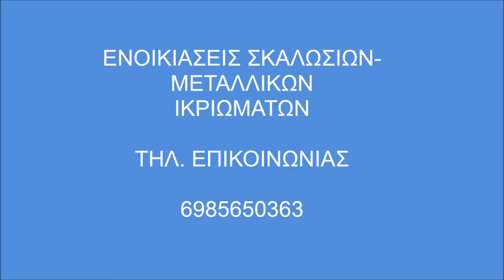Σκαλωσιές Μεταμόρφωση Ενοικιάσεις Σκαλωσιών-Μεταλλικών Ικριωμάτων Metamorfwsi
Ενοικιάσεις σκαλωσιών ΜΕΤΑΜΟΡΦΩΣΗ ΤΟΠΟΘΕΤΗΣΕΙΣ ΣΚΑΛΩΣΙΩΝ ΜΕΤΑΜΟΡΦΩΣΗ Πύργοι Σκαλωσιές ΜΕΤΑΜΟΡΦΩΣΗ ΣΚΑΛΩΣΙΕΣ ΟΙΚΟΔΟΜΩΝ ΜΕΤΑΜΟΡΦΩΣΗ Σκαλωσιές με ρόδες ΜΕΤΑΜΟΡΦΩΣΗ ΣΚΑΛΩΣΙΕΣ ΣΥΝΑΥΛΙΩΝ ΜΕΤΑΜΟΡΦΩΣΗ Σκαλωσιές Κερκίδες ΜΕΤΑΜΟΡΦΩΣΗ ΣΚΑΛΩΣΙΕΣ ΚΙΝΗΤΕΣ ΜΕΤΑΜΟΡΦΩΣΗ Σκαλωσιές Αλουμινίου ΜΕΤΑΜΟΡΦΩΣΗ ΔΙΧΤΥΑ ΠΡΟΣΤΑΣΙΑΣ ΜΕΤΑΜΟΡΦΩΣΗ Σκαλωσιές Ράμπες ΜΕΤΑΜΟΡΦΩΣΗ ΣΚΑΛΩΣΙΕΣ ΠΛΑΤΦΟΡΜΕΣ ΜΕΤΑΜΟΡΦΩΣΗ Ικριώματα ΜΕΤΑΜΟΡΦΩΣΗ ΣΚΑΛΩΣΙΕΣ ΠΛΟΙΩΝ ΜΕΤΑΜΟΡΦΩΣΗ Σκαλωσιές Σκαφών ΜΕΤΑΜΟΡΦΩΣΗ ΣΚΑΛΩΣΙΕΣ ΒΙΟΜΗΧΑΝΙΑΣ ΜΕΤΑΜΟΡΦΩΣΗ Σκαλωσιές Κλιμακοστάσια ΜΕΤΑΜΟΡΦΩΣΗ ΣΚΑΛΩΣΙΕΣ ΜΕΤΑΛΛΙΚΕΣ ΜΕΤΑΜΟΡΦΩΣΗ Σκαλωσιές Καινούριες ΜΕΤΑΜΟΡΦΩΣΗ ΣΚΑΛΩΣΙΕΣ ΕΝΟΙΚΙΑΣΗ ΜΕΤΑΜΟΡΦΩΣΗ Σκαλωσιές με ασφάλεια ΜΕΤΑΜΟΡΦΩΣΗ ΣΚΑΛΩΣΙΕΣ ΕΝΟΙΚΙΑΣΕΙΣ ΜΕΤΑΜΟΡΦΩΣΗ Σκαλωσιές Τροχήλατες ΜΕΤΑΜΟΡΦΩΣΗ Αναλαμβάνουμε ενοικιάσεις σκαλωσιών Enoikiasi Skalwsies METAMORFOSH Enoikiasi Skalosias METAMORFOSH Skalwsies Oikodomis METAMORFOSH Ikriwmata METAMORFOSH Exedres Ergasias METAMORFOSH Anavatoria METAMORFOSH Enoikiasi Skalwsias METAMORFOSH Skalwsies Timi METAMORFOSH Skalwsies Prosfora METAMORFOSH Metallika Iriwmata ΣΤΑΘΕΡΕΣ ΣΚΑΛΩΣΙΕΣ ΜΕΤΑΜΟΡΦΩΣΗ ΜΕ ΡΟΔΕΣ ΣΚΑΛΩΣΙΕΣ ΜΕΤΑΜΟΡΦΩΣΗ ΜΕΤΑΛΛΙΚΕΣ ΣΚΑΛΩΣΙΕΣ ΜΕΤΑΜΟΡΦΩΣΗ ΑΛΟΥΜΙΝΙΟΥ ΣΚΑΛΩΣΙΕΣ ΜΕΤΑΜΟΡΦΩΣΗ ΠΑΤΑΡΙΑ ΣΚΑΛΩΣΙΕΣ ΜΕΤΑΜΟΡΦΩΣΗ ΕΞΕΔΡΕΣ ΣΚΑΛΩΣΙΕΣ ΜΕΤΑΜΟΡΦΩΣΗ ΡΑΜΠΕΣ ΣΚΑΛΩΣΙΕΣ ΜΕΤΑΜΟΡΦΩΣΗ ΚΕΡΚΙΔΕΣ ΣΚΑΛΩΣΙΕΣ ΜΕΤΑΜΟΡΦΩΣΗ ΚΙΝΗΤΕΣ ΣΚΑΛΩΣΙΕΣ ΜΕΤΑΜΟΡΦΩΣΗ ΤΡΟΧΗΛΑΤΕΣ ΣΚΑΛΩΣΙΕΣ ΜΕΤΑΜΟΡΦΩΣΗ ΙΔΙΩΤΕΣ ΣΚΑΛΩΣΙΕΣ ΜΕΤΑΜΟΡΦΩΣΗ ΑΡΧΙΤΕΚΤΟΝΕΣ ΣΚΑΛΩΣΙΕΣ ΜΕΤΑΜΟΡΦΩΣΗ ΜΗΧΑΝΙΚΟΥΣ ΣΚΑΛΩΣΙΕΣ ΜΕΤΑΜΟΡΦΩΣΗ ΚΑΤΑΣΚΕΥΑΣΤΕΣ ΣΚΑΛΩΣΙΕΣ ΜΕΤΑΜΟΡΦΩΣΗ ΤΕΧΝΙΤΕΣ ΣΚΑΛΩΣΙΕΣ ΜΕΤΑΜΟΡΦΩΣΗ ΕΤΑΙΡΕΙΕΣ ΕΚΔΗΛΩΣΕΩΝ ΣΚΑΛΩΣΙΕΣ ΜΕΤΑΜΟΡΦΩΣΗ ΠΥΡΓΟΙ ΣΚΑΛΩΣΙΕΣ ΜΕΤΑΜΟΡΦΩΣΗ τοποθετήσεις σκαλωσιών εγκαταστάσεις σκαλωσιών για ανέγερση, επισκευή διακόσμηση κτιρίων πλοίων Αρχιτεκτονικών ειδικών κατασκευών Καλλιτεχνικών Έργων θεατρικών κατασκευών Βιομηχανικών κατασκευών Βιομηχανικών Εγκαταστάσεων. Ενοικιάσεις σκαλωσιών Εξωτερικών Ενοικιάσεις Εσωτερικών Χώρων. Ενοικιάσεις σκαλωσιών Αρχαιολογικών Εξωτερικών Ενοικιάσεις Εσωτερικών Χώρων. Άριστη Συνεργασία με Εργολάβους Ενοικίαση σκαλωσιών τοποθέτηση σκαλωσιών εγκατάσταση σκαλωσιών Σκαλωσιές με ρόδες Σταθερές Σκαλωσιές Πύργοι Σκαλωσιές Ικριώματα Σκαλωσιές κιγκλιδώματα Αλουμινίου Κατασκευές Σκαλωσιές Κλιμακοστάσια Σκαλωσιές Βοηθητικές Σκάλες Σκαλωσιές Ράμπες Σκαλωσιές Πλαίσια Σκαλωσιές Κερκίδες Σκαλωσιές Μεταλλικές Δίχτυα προστασίας Σκαλωσιές Πλατφόρμες Σκαλωσιές Ειδικές Σκαλωσιές Πατάρια Μεταλλικές Σκαλωσιές Enoikiaseis Topothetiseis Egkatastaseis Skalosion STATHERES SKALOSIES METAMORFOSH METALLIKES SKALOSIES METAMORFOSH ALOUMINIOY SKALOSIES METAMORFOSH PATARIA SKALOSIES METAMORFOSH EXEDRES SKALOSIES METAMORFOSH RAMPES SKALOSIES METAMORFOSH KERKIDES SKALOSIES METAMORFOSH TROHILATES SKALOSIES METAMORFOSH KINITES SKALOSIES METAMORFOSH IDIOTES SKALOSIES METAMORFOSH ARHITEKTONES SKALOSIES METAMORFOSH MIHANIKOYS SKALOSIES METAMORFOSH KATASKEYASTES SKALOSIES METAMORFOSH TEHNITES SKALOSIES METAMORFOSH ETAIREIES EKGILOSEON SKALOSIES METAMORFOSH PYRGOI SKALOSIES METAMORFOSH Κινητές Σκαλωσιές Μεταλλικά Δάπεδα Σκαλωσιές Κλιμακοστάσια Σκαλωσιές Εκδηλώσεων Σκαλωσιές Καλλιτεχνικών Εκδηλώσεων Σκαλωσιές Κερκίδες Εκδηλώσεων Σκαλωσιές Συναυλιών Σκαλωσιές Πατάρια Συναυλιών Σκαλωσιές Ράμπες Συναυλιών Σκαλωσιές Πλατφόρμες Συναυλιών Σκαλωσιές Ικριώματα Συναυλιών Σκαλωσιές Κερκίδες Συναυλιών Κινητές Σκαλωσιές Συναυλιών Σκαλωσιές για φεστιβάλ Σκαλωσιές για συναυλίες Σκαλωσιές για αθλητικές εκδηλώσεις Σκαλωσιές για Οικοδομικές Εργασίες Σκαλωσιές για Ανακαινίσεις Σπιτιών και κτιρίων Σκαλωσιές για Εργολάβους Σκαλωσιές για ιδιώτες Σκαλωσιές για Μηχανικούς Σκαλωσιές για Κατασκευαστές Σκαλωσιές για Ελαιοχρωματιστές Σκαλωσιές Ενοικίαση σκαλωσιών Τοποθέτηση σκαλωσιών Εγκατάσταση σκαλωσιών Με ασφάλεια για τους εργαζομένους. Σκαλωσιές για Αρχιτέκτονες Σκαλωσιές για Επαγγελματίες Σκαλωσιές για Υδραυλικούς Σκαλωσιές για Τζακάδες Σκαλωσιές για Τζαμάδες Σκαλωσιές για Συντήρηση κτιρίων Σκαλωσιές για Επισκευές διατηρητέων Σκαλωσιές για Συντήρηση σκαφών Σκαλωσιές για Σοβατζήδες Σκαλωσιές για Τεχνίτες Μονώσεων Σκαλωσιές για Οικοδομικές Κατασκευές Σκαλωσιές για Κερκίδες Σκαλωσιές για κάθε είδους Επισκευή